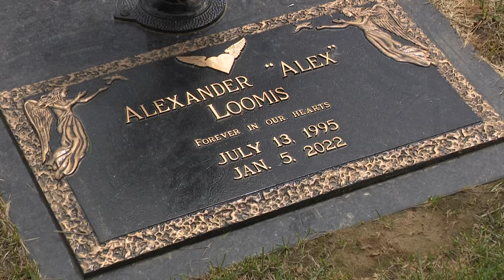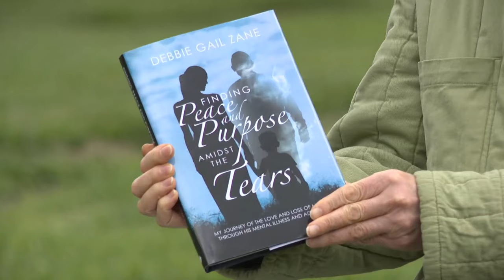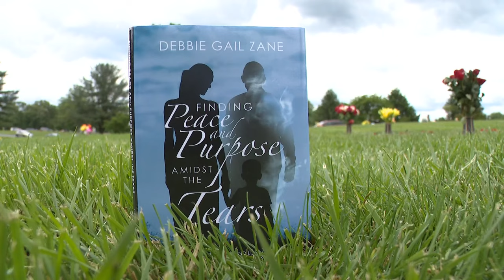Virginia mother who lost her son finds new purpose helping other moms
Debbie Gail Zane said her son, Alex, suffered from addiction and mental illness before he passed away in 2022.